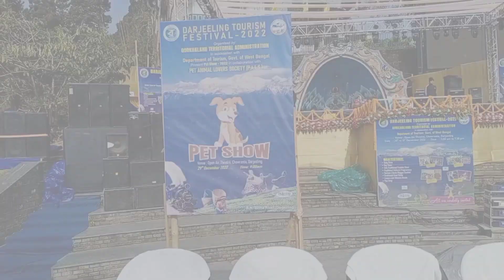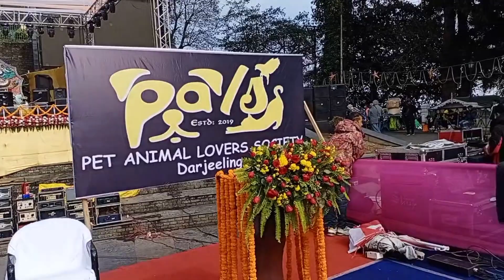Dog show in Chowrasta // Darjeeling // Many brides of Dog 🔥🔥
Danger,cute dogs ..
dami vyo tara ... show xhy